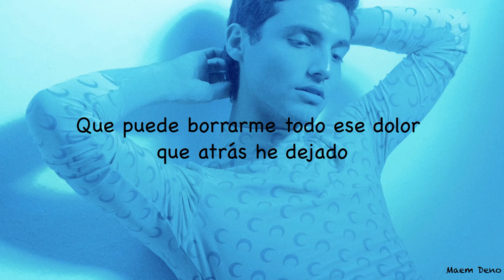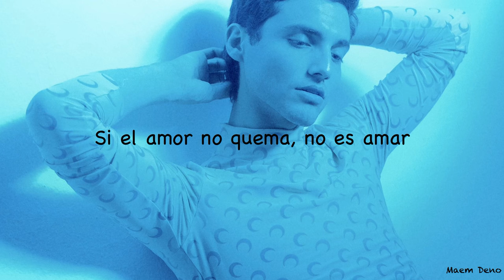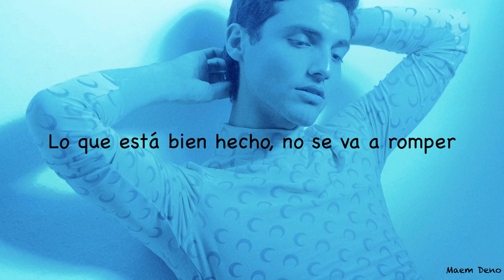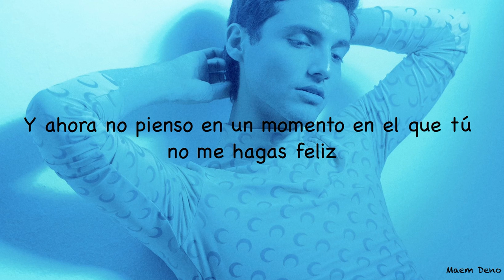Bien hecho - Humbe (lyrics)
Bien hecho
Humbe

(Debes de saber)
(Lo que está bien hecho, no se va a romper)
Debes de saber

No se arregla cuando sale
Llegando tarde a todas partes
Tan frío y aun así me arde
No se vale
No se vale, no se vale

Y ahora me tiene loquito, cabeza de enamorado
Me tiene pensando que puede curar pasados
Que puede borrarme todo ese dolor que atrás he dejado
No va a volver, uh, no va a volver

Porque eres elemental como el agua
Calientas el fuego, el aire en la tierra
Viajas en el viento, llenas mis venas
Y me haces sentir todo lo que nunca sentí
Nunca sentí, (nunca sentí), nunca sentí

No sé qué fue lo que pasó por mi cabeza esta vez
Si es que estoy tan perdido en tus ojos
O por qué no puedo pensar qué hacer
Se me va el tiempo, en parte es bueno, yo qué sé

Si nos llueve, que nos truene y ya
Es mejor quedarnos que correr, que correr
Si el amor no quema, no es amar
Entonces yo prefiero arder, quiero arder

Debes de saber
Fírmalo en papel
Si le das amor, nunca se va a romper

No recuerdo mi vida antes de ti
Y ahora no pienso en un momento en el que tú no me hagas feliz
Un infierno vivir aquí sin ti
Cada que veo el cielo dormir, tú despiertas en mí